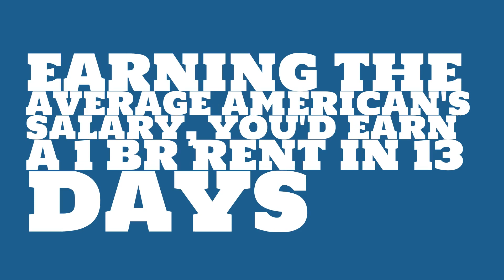How does rent in Los Angeles, CA compare to the national average?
Watch this video to learn about the 2017 median rent in Los Angeles, CA.